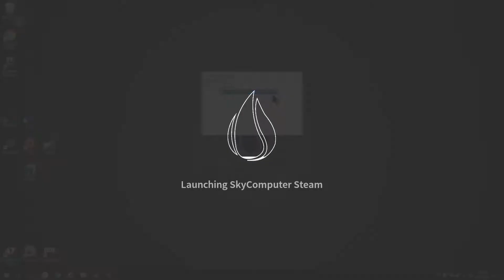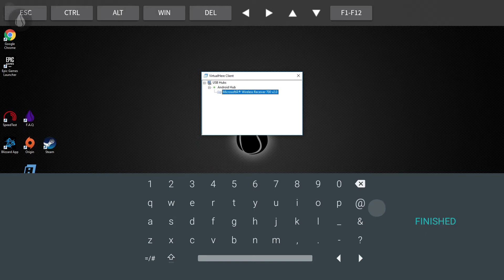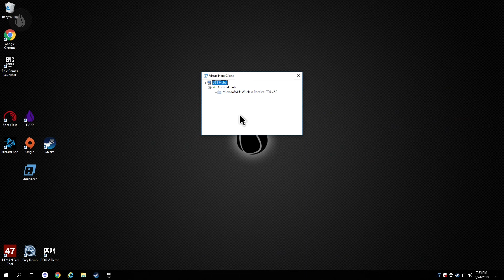Invisible Mouse Cursor. (2 of 2)